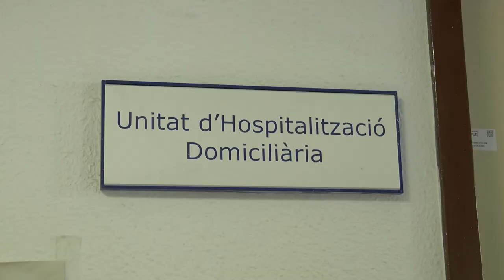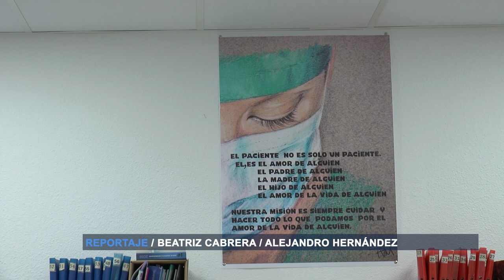El Hospital Dr. Peset revoluciona la atención a domicilio | Cecova TV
Ferran es enfermero de la unidad de Hospitalización a Domicilio del Hospital Dr. Peset de Valencia, y desde hace 2 años realiza visitas para aplicar tratamientos de inmunoterapia a pacientes, sobre todo, oncológicos. La falta de efectos secundarios, junto con la comodidad de evitar desplazamientos y esperas en hospitales, así como la conciliación de familiares de dependientes, hacen de este sistema una revolución que cambiará la atención en un futuro próximo.